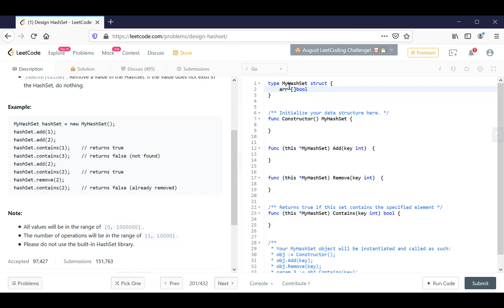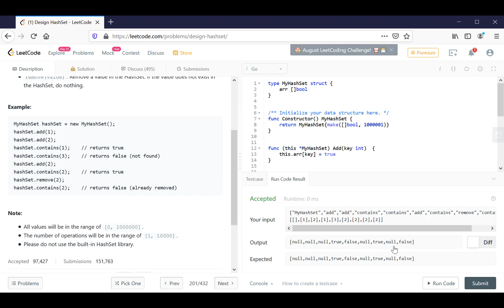Vol167 - Leetcode - Problem 705 - Design hashset - Golang - Phỏng vấn - Thuật toán